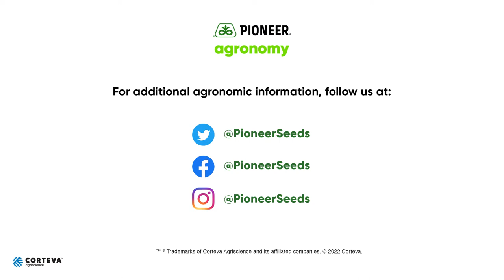Follow the Maize: V5 Ear Initiation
Corn has reached V5 and continues to build the necessary components of yield. At V5, growers should work to minimize stresses. Soil compaction, weed competition, herbicide injury and fertility issues can all impact yield.